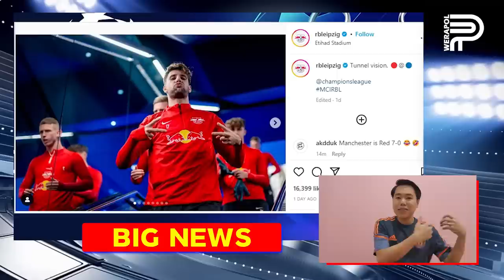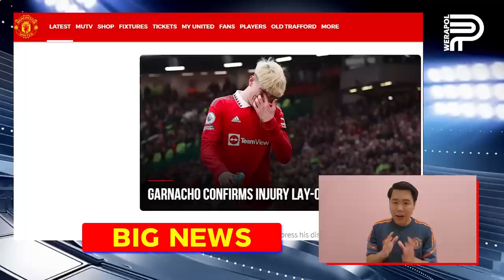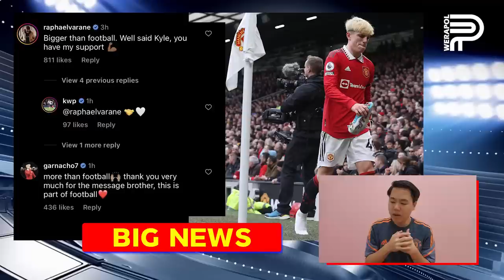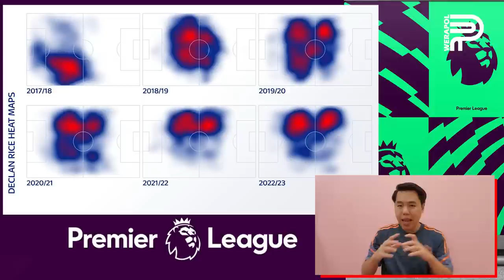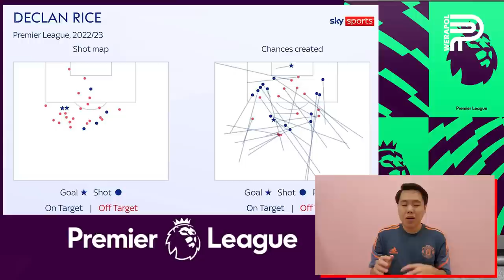เตือน ! ผีอย่าทุ่ม 100 ลป. กระชาก DECLAN RICE | ป๊อป วีระพล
กูรูฟันธง ! ดีแคลน ไรซ์ คนละระดับ CASEMIRO เตือนแมนยูอย่าทุ่มซื้อ